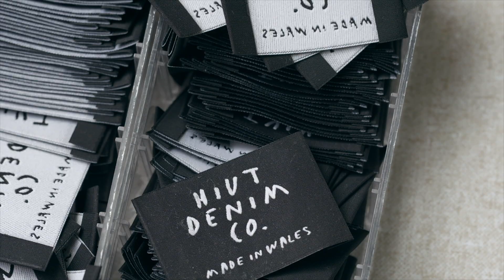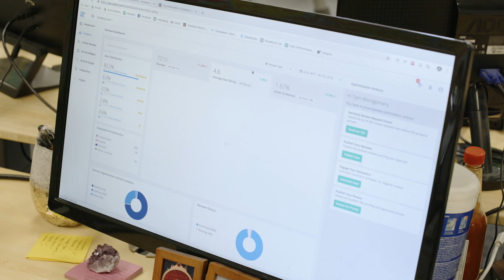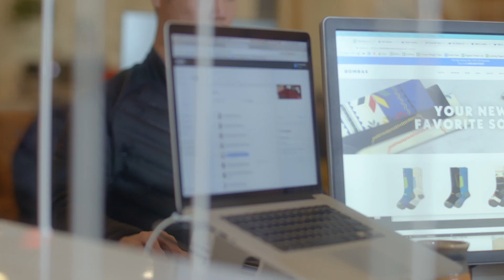We Dive Behind the SHOPIFY Brand with Harvey Finkelstein in the episode of BEHIND THE BRAND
Behind the Shopify Brand | Keys to success for entrepreneurs & small biz featuring president Harley Finkelstein.

Harley Finkelstein is an entrepreneur, lawyer, and the President of Shopify. His first company was founded at the age of 17 while he was a student at McGill. Harley earned a law degree and an MBA from the University of Ottawa, where he co-founded the JD/MBA Student Society and the Canadian MBA Oath.

He serves as a Dragon on CBC's Next Gen Den, as well as an Advisor to Felicis Ventures. He recently received the Canadian Angel Investor of the Year Award, Canada's Top 40 Under 40 Award, and was appointed to the Order of Ottawa. In 2014, Harley served on the Board of Directors of the C100, and from 2017 to 2020, he served on the Board of Directors of the Canadian Broadcasting Corporation (CBC).

Currently, Harley stars on Discovery Channel's I Quit, which follows hopeful entrepreneurs quitting their 9-5 jobs to focus on their side hustles full-time.

2. The BEST advice from some of the most successful entrepreneurs

3. 5 Minutes or less with some of the smartest people on the planet
More?